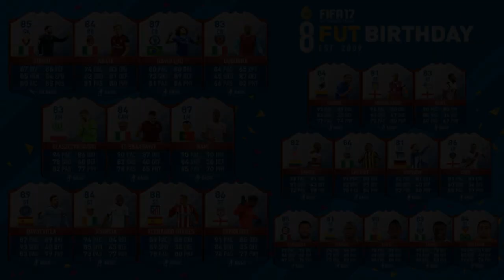NUEVOS JUGADORES,SBC y SOBRES GRATIS EN FIFA 17 POR EL ANIRVERSARIO DE EA !!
PAGINA MONEDAS MAS BARATA Y CON EL CODIGO beltran TENDRAS UN % DESCUENTO!!

Canal dedicado a FIFA! Videos de Fut Draft, Recompensas Fut Champions y resumenes también , sorteo de monedas, Pack Opening, Series de FIFA, Desafios Squad Builder: Siete Clubes, Once inicial,ochos locos,seises,cuadruple,hibrida de paises y ligas, jugador del mes de la bpl sbc, partidos marquesina, plantillas para fut champions chetadas baratas y caras y Tradeos para conseguir monedas gratis en fifa 17 sobre todo facilmente!!

PLANTILLAS BARATAS FIFA 17 ULTIMATE TEAM DESAFIOS SQUAD BUILDER !!